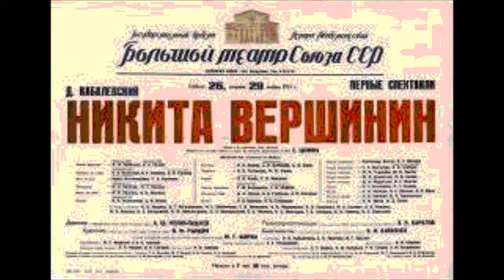Кабалевский Ария Вершинина из оперы Никита Вершинин Алексей Кривченя